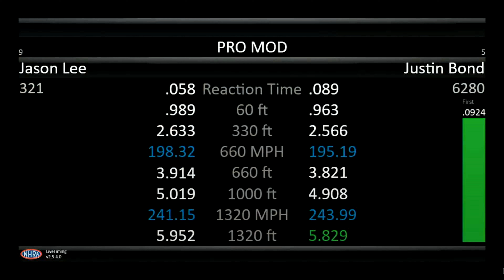Justin Bond 5 829 243 99, Jason Lee 5 952 241 15, Pro Modified, Qualifying Rnd 2, Lucas Oil National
Justin Bond 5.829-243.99, Jason Lee 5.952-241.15, Pro Modified, Qualifying Rnd 2, Lucas Oil Nationals, Brainerd International Raceway, Brainerd, MN. Aug 19, 2023